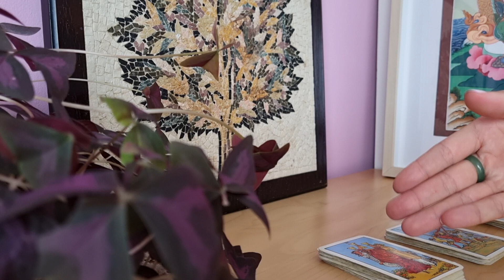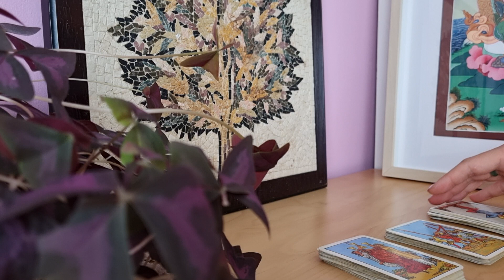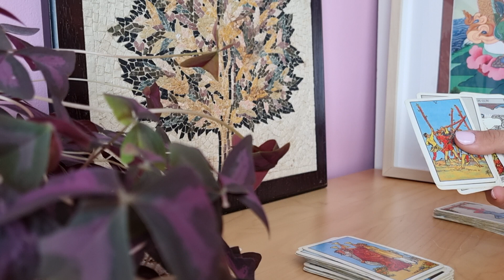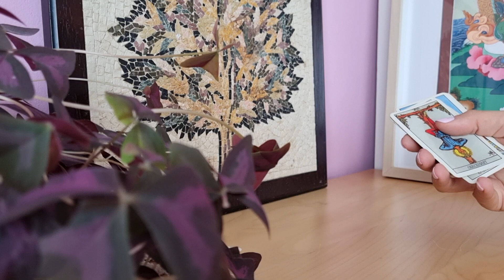What's happening in Chris Evans' love life right now?